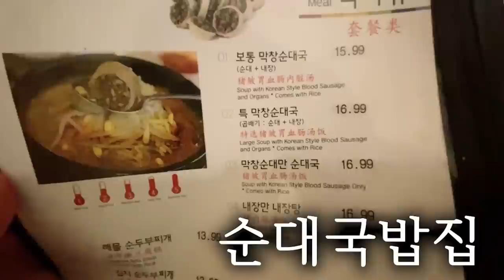혼자여행할때 변태ㅇ끼 만나면 이렇게 하세요